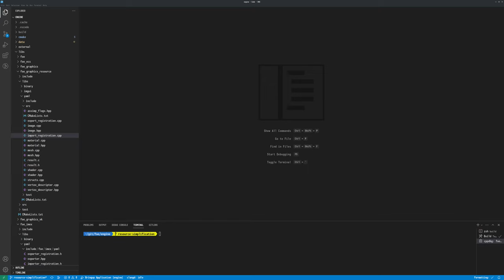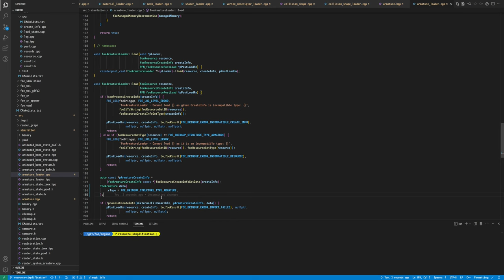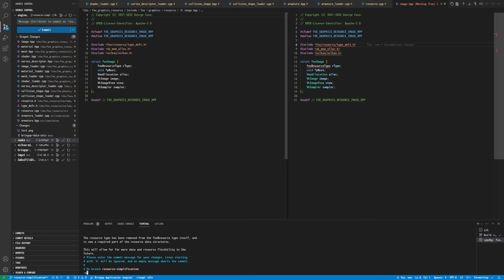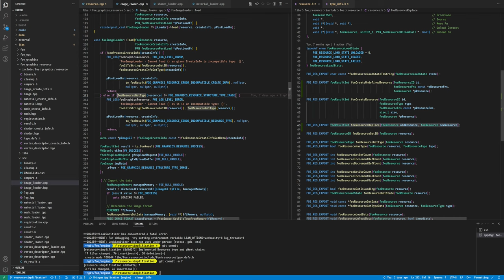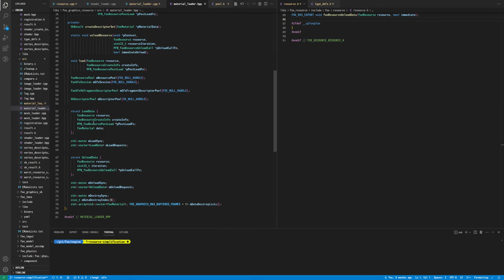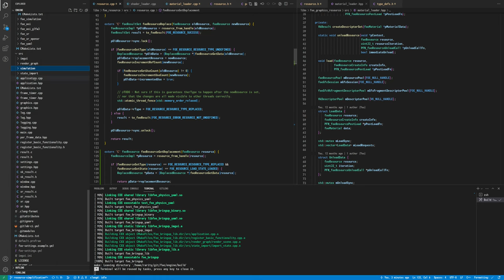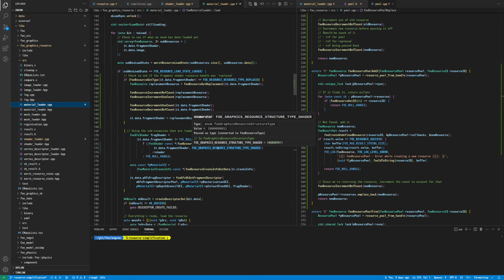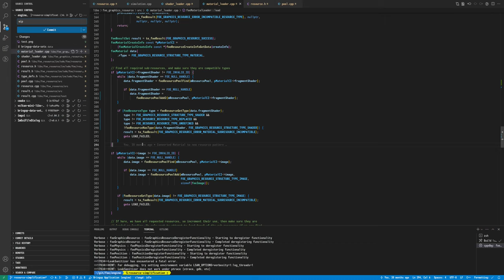197 - Undefined and Replaceable Resources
This session continues the focus on resources, refining the relationship between resources and associated create-info data, and reducing the required knowledge required before finding/using resources.

Initial work was to remove the old ResourceCreateInfo import function that was used and implemented between Simulations and Import/Export libraries.

Next was to deal with adding better flexibility and compatibility to resources. Currently the resources were all very much one-note, and there was only the ability to make a resource of one specific type and no way to deal with backwards compatibility. However, adding a new base structure for resources, and implementing ResourceTypes and pNext pointer chains helps to resolve this. This ultimately means that resources can now be composed of a chain of multiple constituent parts.

Finally, and the large chunk of this session, was to add the ability to initially create an 'undefined' resource and have a proper mechanism that allows for 'replacing' it with the real type. This means that the full type no longer needs to be known ahead of time, when the resource is created, and loader systems can sit and wait on an undefined resource to be loaded and replaced with the full type later. This then also prevents issues with creating resources of the incorrect type.

2023/03/02